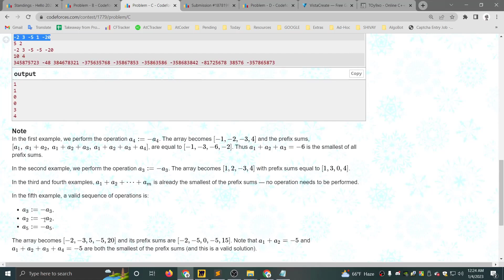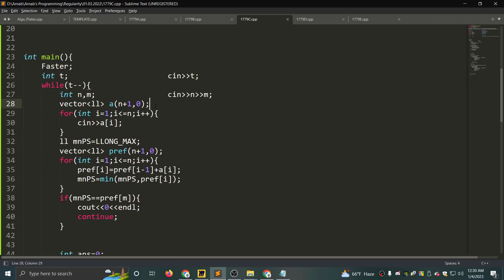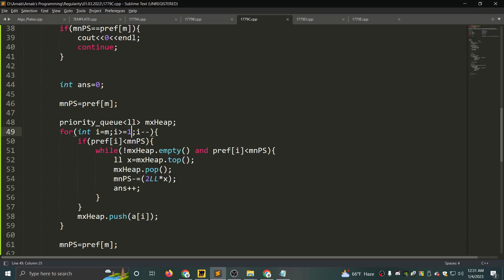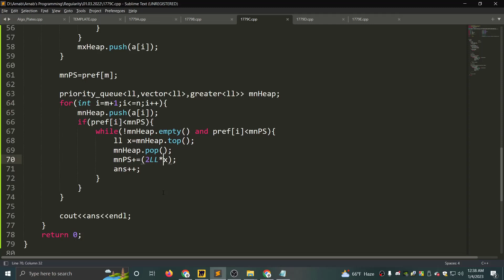C. Least Prefix Sum || Codeforces Hello 2023 || বাংলায় সমাধান আলোচনা